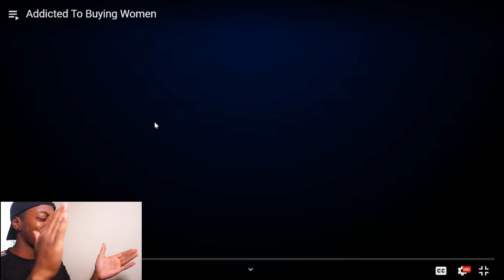Addicted To Buying Women (HodgeTwins) *REACTION*